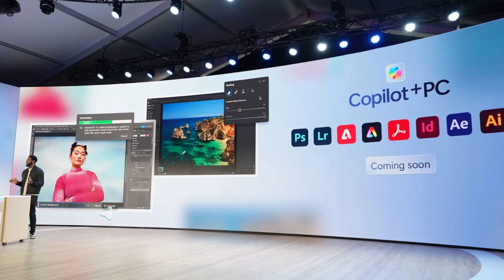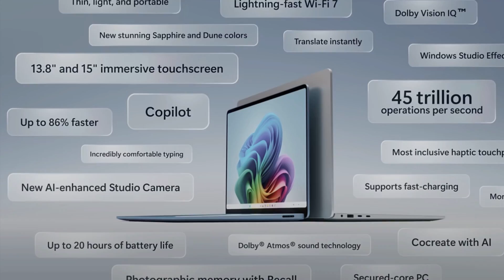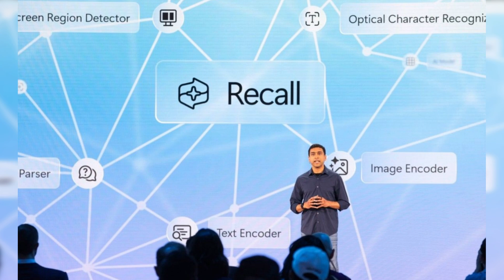💎Surface Pro 2024: La Combinación Perfecta de Tablet y Laptop que presenta MICROSOFT 🔥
Descubre el nuevo Surface Pro de Microsoft, la última innovación que combina lo mejor de una tablet y una laptop para revolucionar el mercado. En este video, desglosamos todas las características y especificaciones del nuevo Surface Pro, explicando por qué este dispositivo es una opción imprescindible. Con un rendimiento que promete superar tus expectativas, ¡quédate hasta el final para conocer todas las sorpresas que Microsoft ha incluido en este lanzamiento!

El nuevo Surface Pro es el primer dispositivo de la nueva generación de "Copilot Plus PCs", un reinicio completo de la línea Surface. Equipado con los procesadores Snapdragon X de Qualcomm** en versiones Elite y Plus, este dispositivo es hasta un 90% más rápido que su predecesor. Ofrece hasta 14 horas de batería para reproducción de video y soporte para Wi-Fi 7. Además, la pantalla opcional OLED y el nuevo teclado Surface Pro Flex Keyboard** aumentan su versatilidad.

Las especificaciones del Surface Pro incluyen dos puertos USB 4 y están disponibles en cuatro colores, incluyendo un nuevo y atractivo tono azul. El sistema de cámaras ha mejorado significativamente, con un ultra gran angular y Quad HD en la parte frontal y un sensor de 10 megapíxeles en la parte trasera. Los precios comienzan en $999 para la versión con pantalla LCD, procesador X Plus, 16GB de RAM y 256GB de almacenamiento. El modelo con procesador X Elite y pantalla OLED comienza en $1,500, mientras que la versión más completa tiene un costo de $2,100.

Este Surface Pro ofrece mejoras en hardware y está diseñado para maximizar las capacidades de la IA, con nuevas funciones como Recall e integraciones de Copilot en Windows. Según Satya Nadella, CEO de Microsoft, estos dispositivos están diseñados para anticipar nuestras necesidades, haciendo del Surface Pro uno de los más avanzados y preparados para la IA.

¡No te pierdas esta reseña detallada del nuevo Surface Pro de Microsoft y descubre por qué es la elección perfecta para quienes buscan un dispositivo versátil y avanzado!